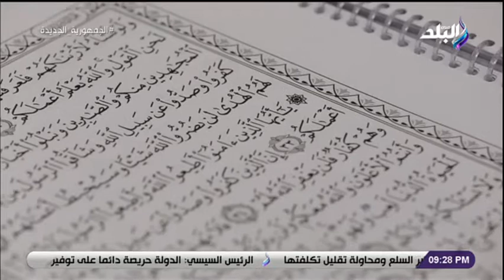إنا نحن نزلنا الذكر وإنا له لحافظون .. تعرف على طرق مراجعة المصحف المقروء والمسموع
جزء من حلقة اليوم 8 سبتمبر 2022 من برنامج نظرة للإعلامي حمدي رزق وفيها تفاصيل عن طريقة اختيار لجنة مراجعة المصحف وطريقة تصحيح المصحف الشريف والمراحل التي يمر بها ويكشف الفرق بين الضبط والرسم في المصحف والتفاصيل الكاملة للرسم العثماني وحكم المصحف الملون